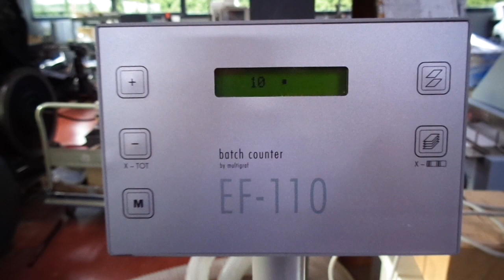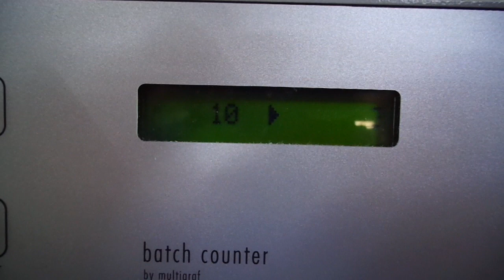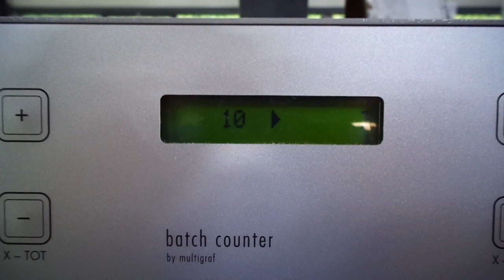Multigraf EUROFOLD235 2008